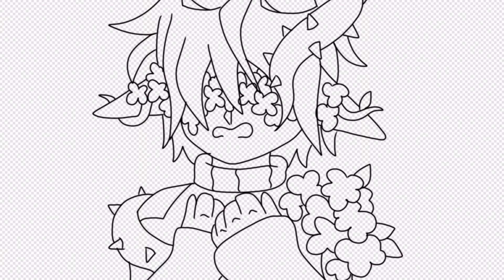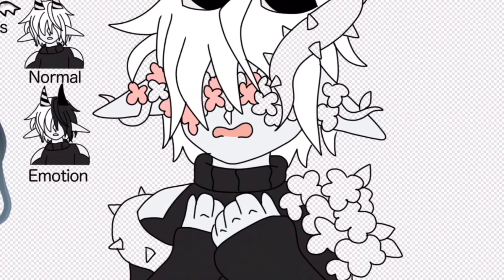Have You Been Watering Them? || Goretober 2022 Speedpaint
Finished prompt 11 which is plant gore! I used Celeste and the plants from Starite's ref. I also made a headcanon that Starite grows thorns when mad—but the question is.. why was he mad?